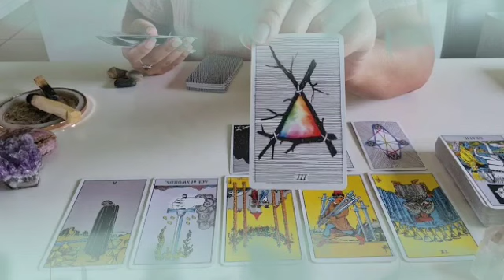برج العذراء من 23 إلى 31 أيار 2022 // الكارما هنا👌تصفية حسابات😱هو ملاكك لا تحذره يا عذراء♥️